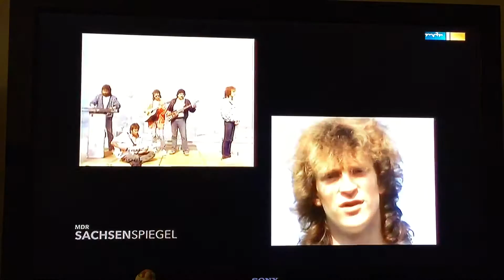40 Jahre Karussell - Sachsenspiegel 12.03.2016